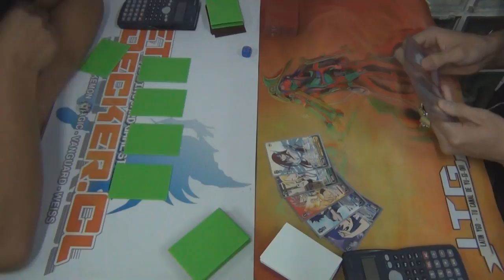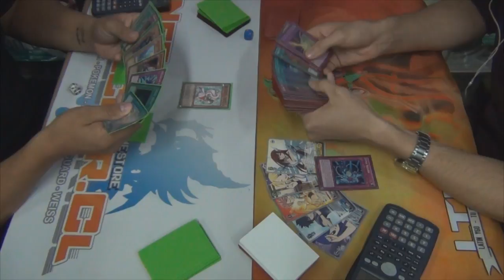Duel #3 - Final Torneo 100% Real No Fake Netdecker - Mirror Match Demise Barrier (Latin YGO)